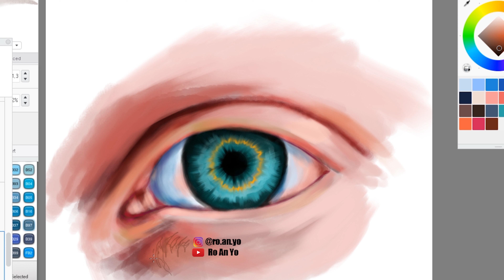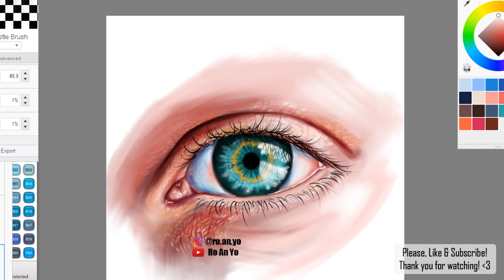Autodesk Sketchbook Painting - Eye Sketch No.2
Using Autodesk Sketchbook to do an Eye study.

XP-PEN
AUTODESK SKETCHBOOK